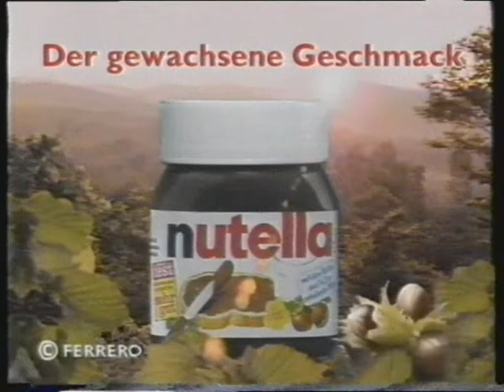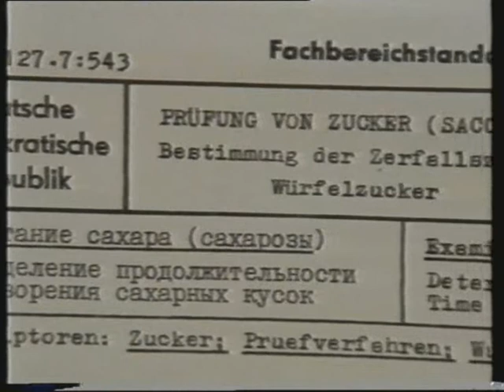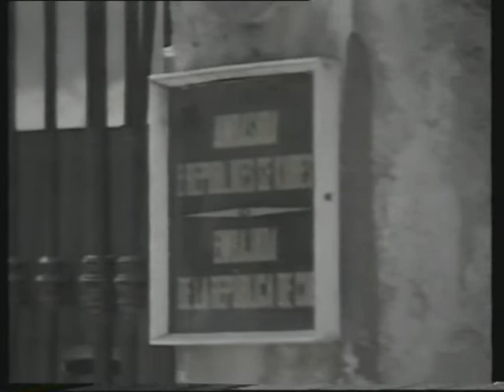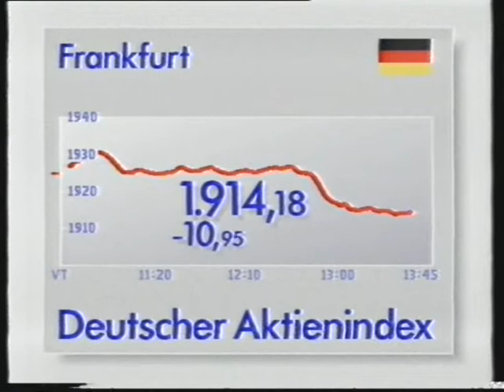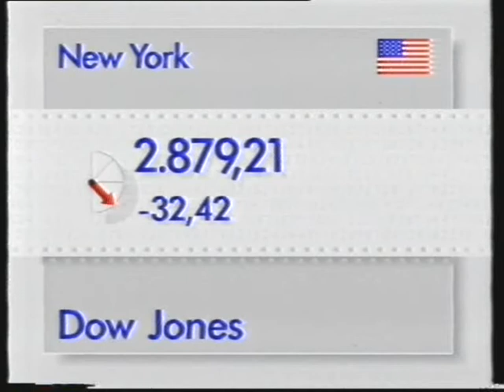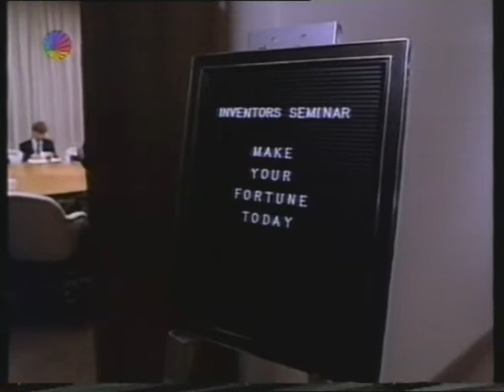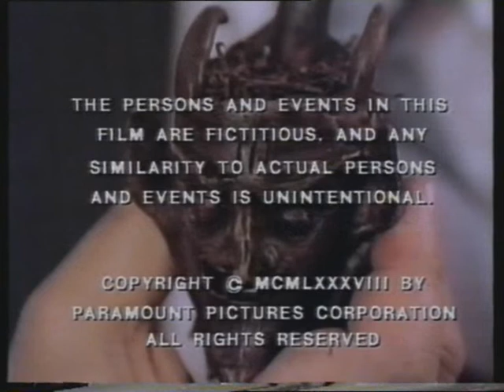SAT.1 BLICK MIT BRIGITTE WEIRICH UND SAT.1 ANSAGERIN IRENE JOEST MIT ERBEN DES FLUCHS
SAT.1 SENDUNGEN UND SAT.1 PERSONAL :

RAIMUND BRICHTA , ...
ANSAGER :
HARALD SCHMIDT , ...

U.V.A.

HAUPTSEITE
BEGRÜSSUNG
NACHRICHTEN
- AKTUELL
- SAT.1 WETTER
- SAT.1 ARTIKEL
- SAT.1 PERSONAL
ZUR INFORMATION
IMPRESSUM
- KARTE
- SAT.1 SENDEBEGINN
- SAT.1 BLICK
- SAT.1 BINGO
- SAT.1 GLÜCKSRAD
- SAT.1 TELEWETTE
- MANN-O-MANN ( SAT.1 )
- SAT.1 SENDESCHLUSS
- SAT.1 TEXT
- ZUSATZ
- AKTUELLE UMFRAGE